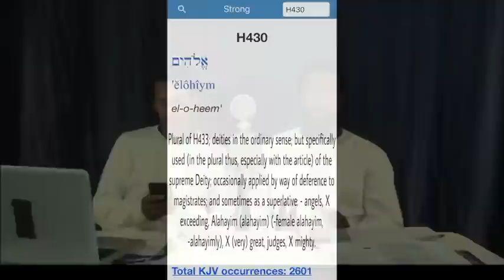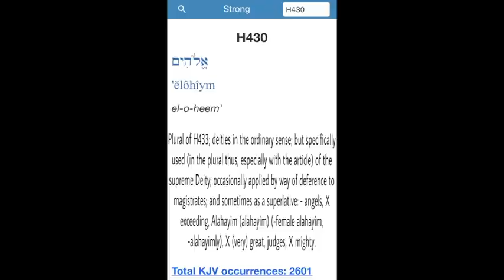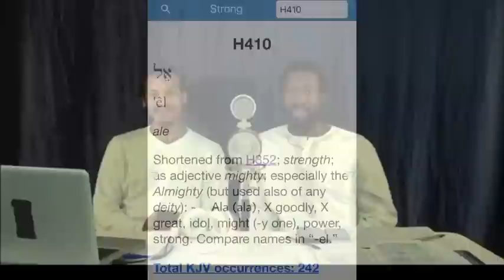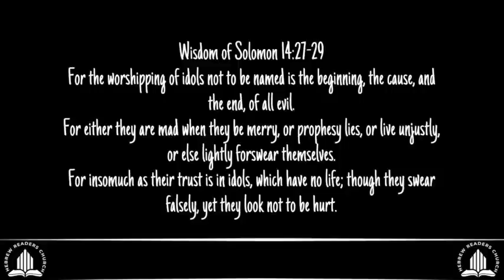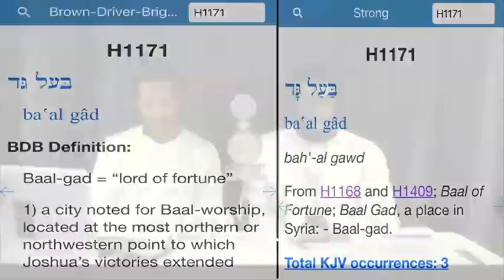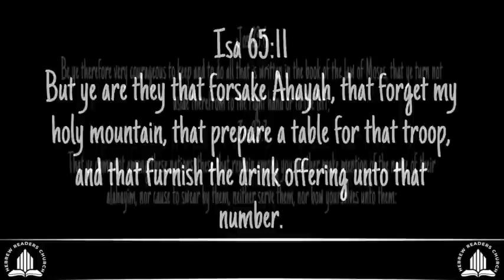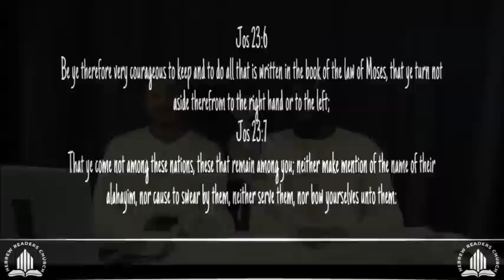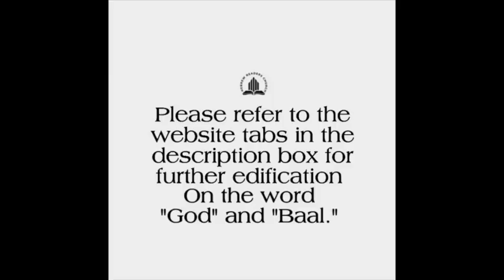Who Is God?